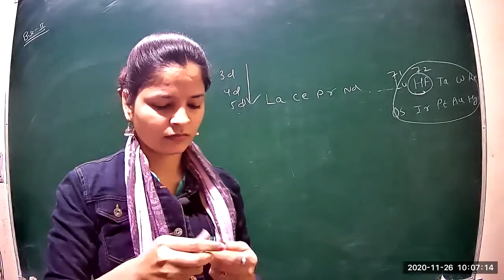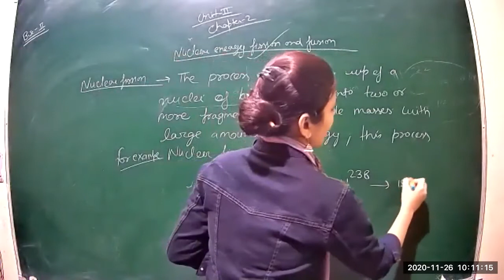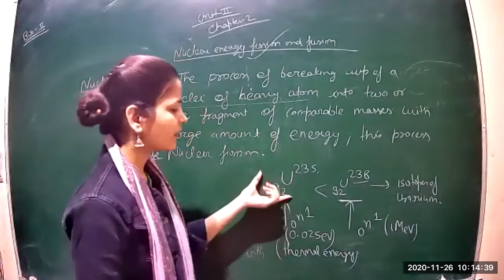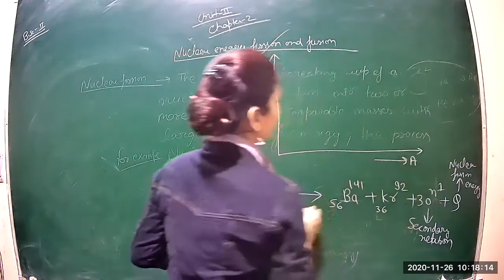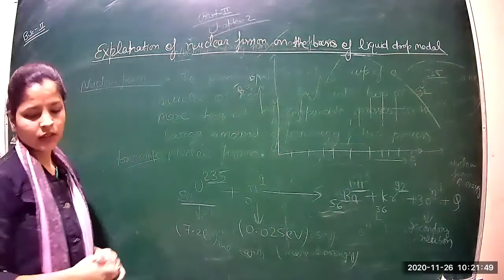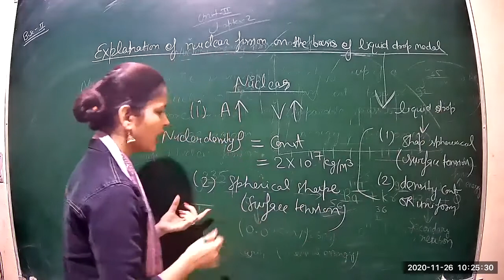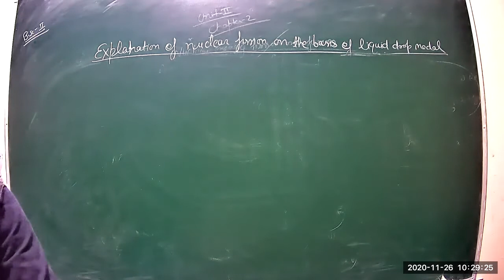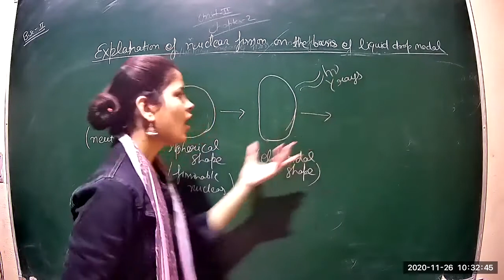Class 14 Bsc 3rd year e m p1 Nuclear Physics 26 11 2020